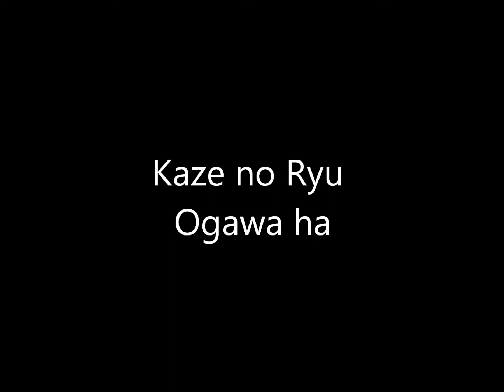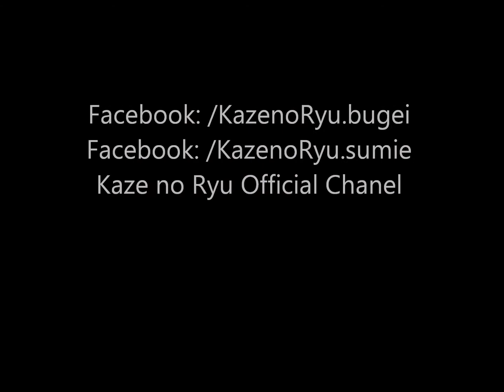Ogawa Ryu - Sumi-e Wild Orchid - Other techniques - 2014